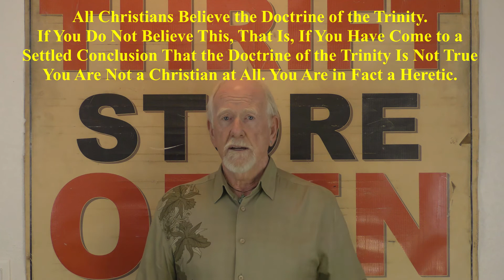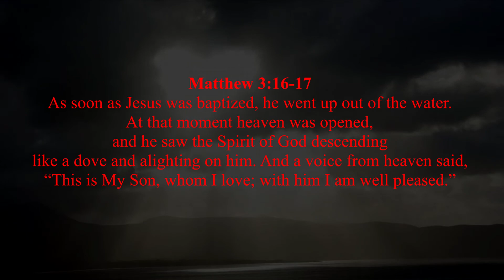Visions: The Trinity Part 1